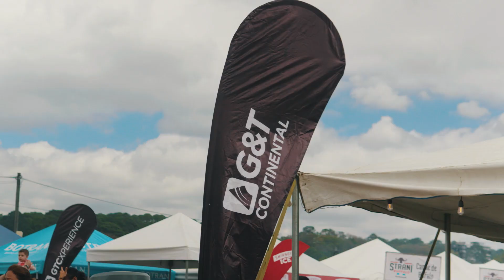Así disfrutamos del BBQ Challenge en Cayalá 🥩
¡Así vivimos el BBQ Challenge de Cayalá con GTCXperience! 🥩🤩🔥
Gracias a todos nuestros tarjetahabientes por acompañarnos en este emocionante reto de los amantes del asado, sin duda fue una experiencia llena de sazón y emoción con los beneficios de nuestras Tarjetas GTC 💳✨